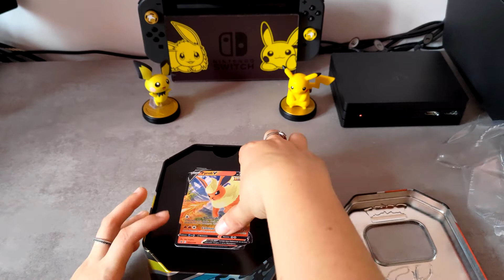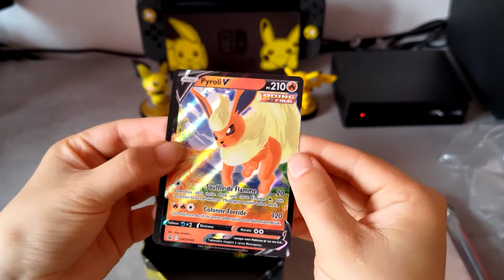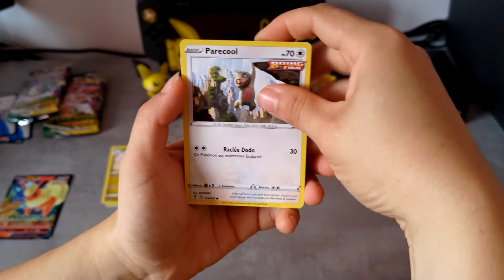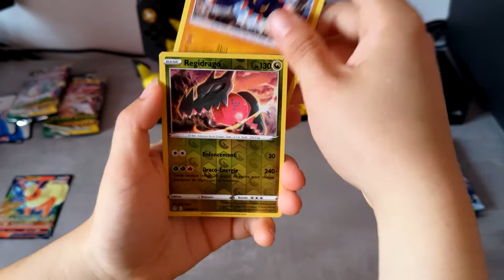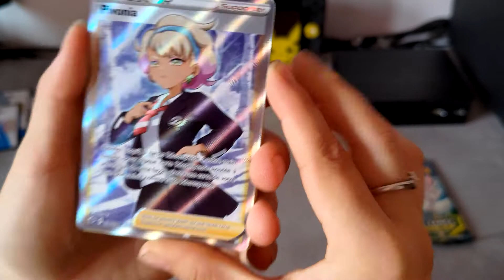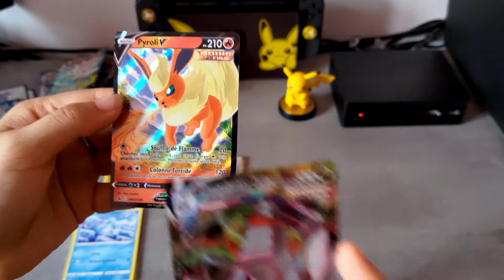DECOUVERTE DE LA POKEBOX PYROLI-V !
Ouverture d'une Pokébox Septembre 2021 Pyroli-V contenant 4 boosters.